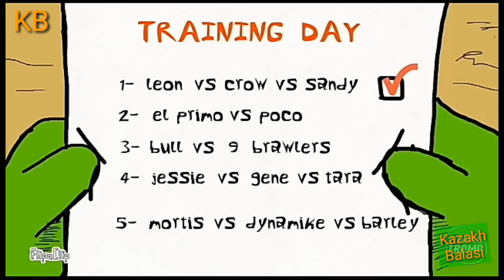Brawl Stars тың ең үздік мультигі қазақша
Достар алдағы уақытта тағыда осындай видиолар шығыда

Достар бұл видио басқа каналдан алынған .